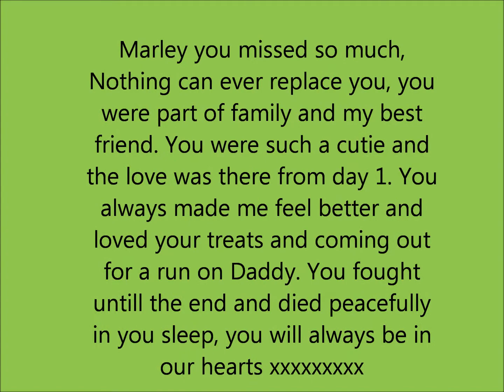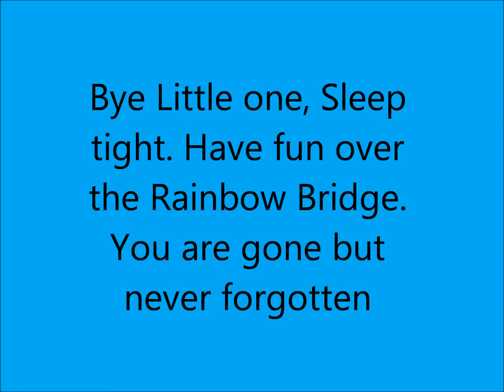Marley tribute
RIP little Guy, Still Miss you 01/06/2009- 05/05/2012